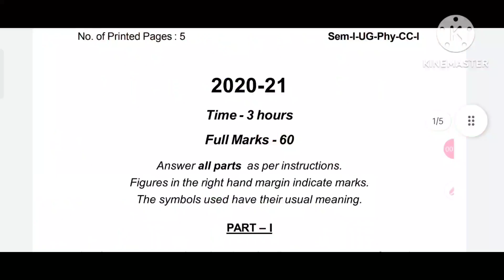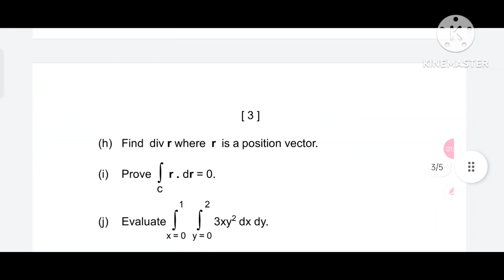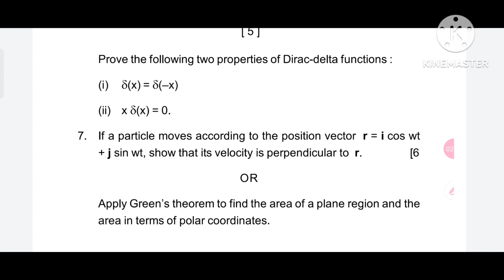+3 1st ସେମିଷ୍ଟର PHYSICS ପ୍ରଶ୍ନପତ୍ର ଦେଖନ୍ତୁ II plus 3 first semester physics question /pattern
This is an informational video on the+3 first semester PHYSICS question of 2021/22 .it deals with the question pattern of evs and also demonstrates the previous year question for+3 1st semester students..